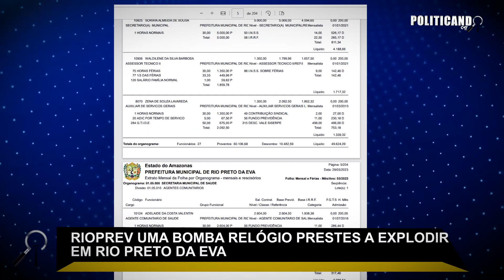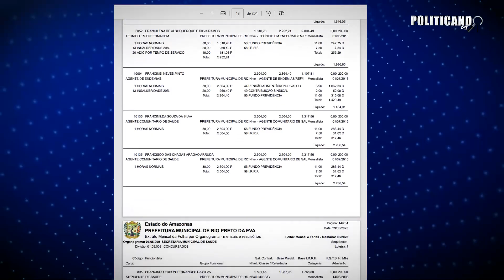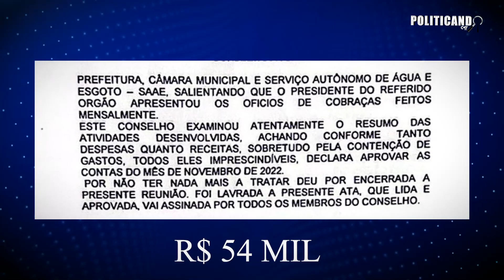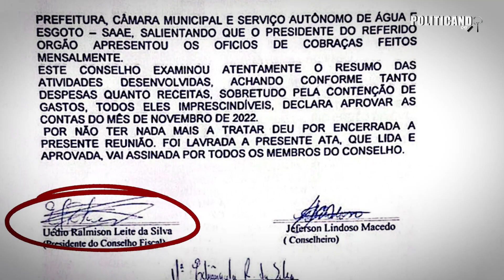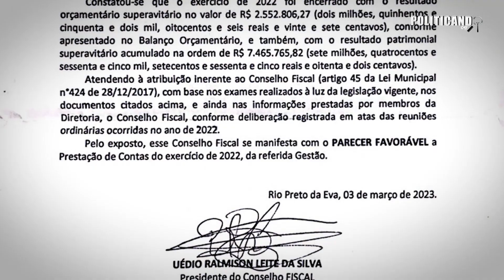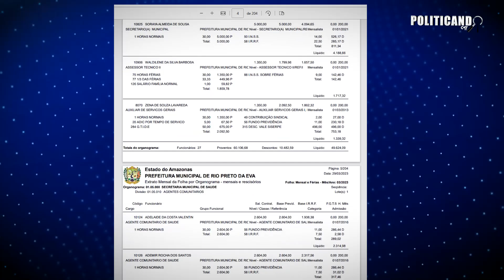Possíveis Desvios de Recursos Públicos Abalam Rio Preto da Eva